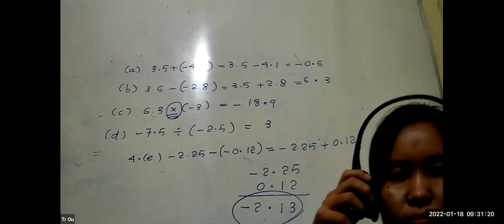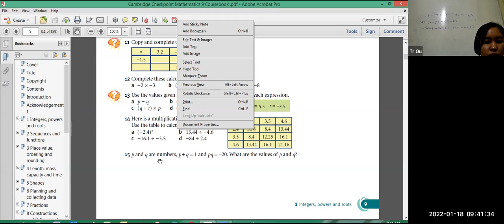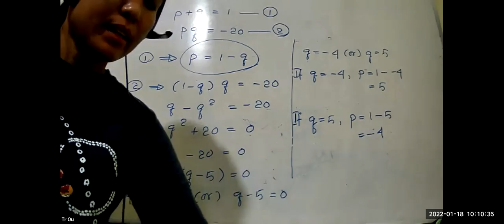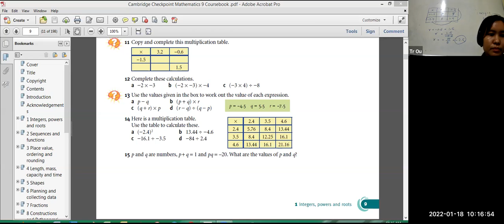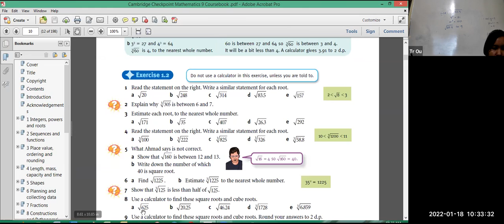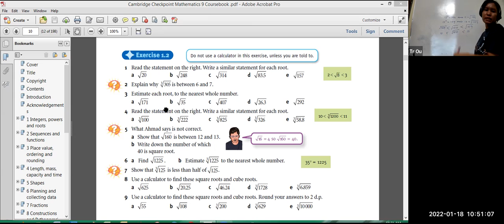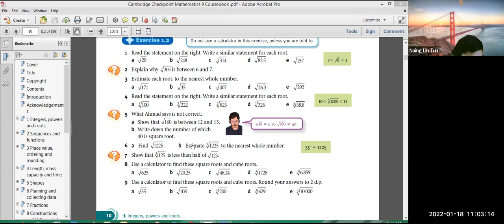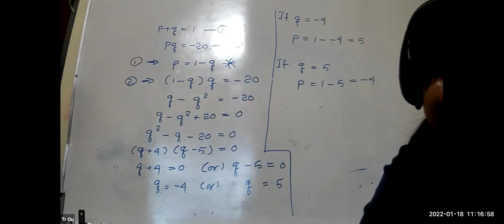Maths Tr Sein Ou PreiG B2 18 Jan 2022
Subject - Maths
Date -18 Jan 2022
Teacher - Tr Sein Ou